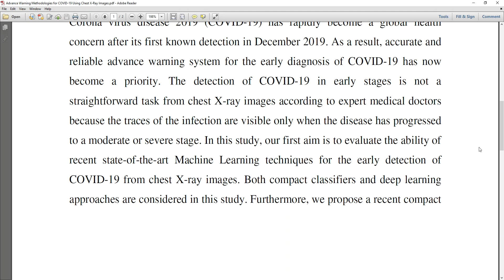Advance Warning Methodologies for COVID 19 Using Chest X Ray Images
* Complete Source Code
 * Complete Documentation
 * Complete Presentation Slides
 * Flow Diagram
 * Database File
 * Screenshots
 * Execution Procedure
 * Readme File
 * Video Tutorials
 * Supporting Softwares

Support Specialization
 * 24/7 Support
 * Ticketing System
 * Voice Conference
 * Video On Demand
 * Remote Connectivity
 * Document Customization

College Projects
Student FinalYearProjects